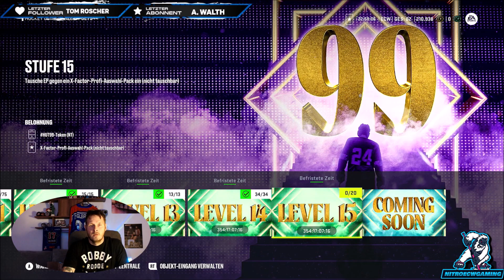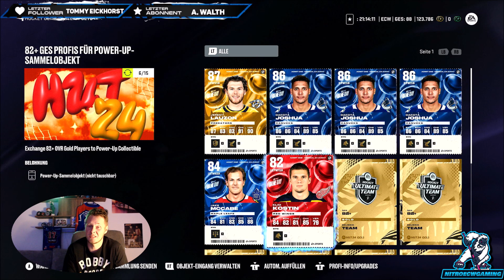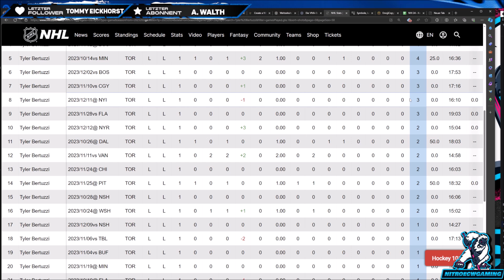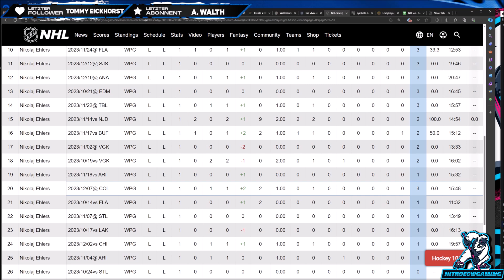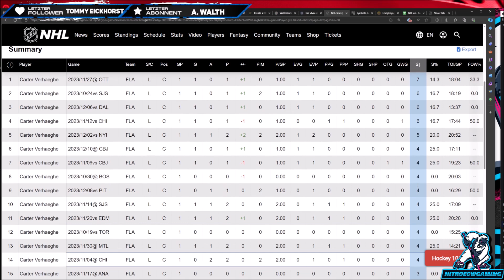NHL 24 - HUT - Team der Woche / Spannender GameDay / Falsche Belohnungen